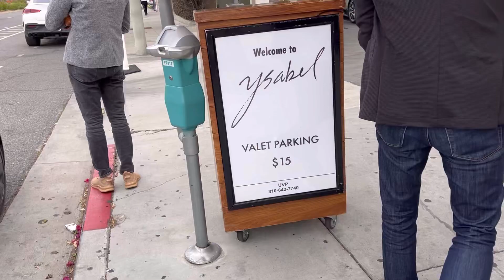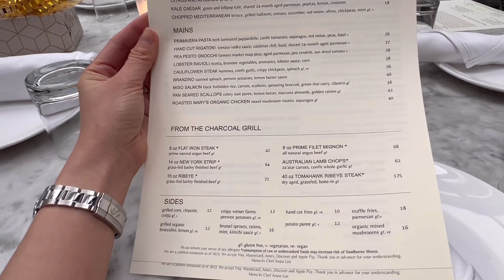Date Night Spot- Ysabel - West Hollywood - ￼Los Angeles, USA